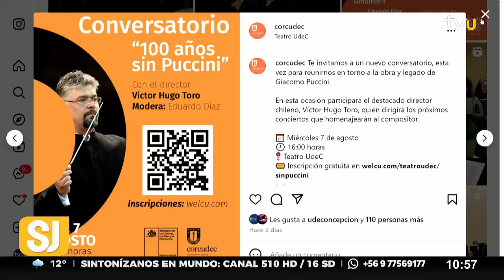Sinfónica UdeC se prepara para un mes lleno de actividades y celebraciones